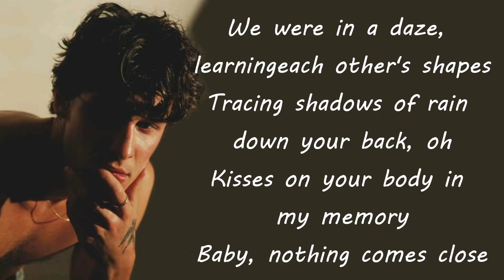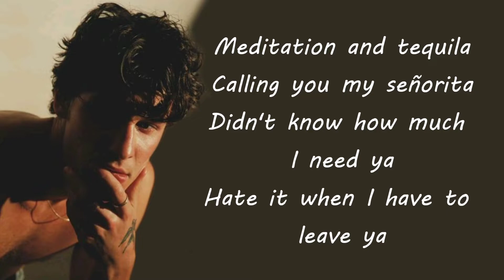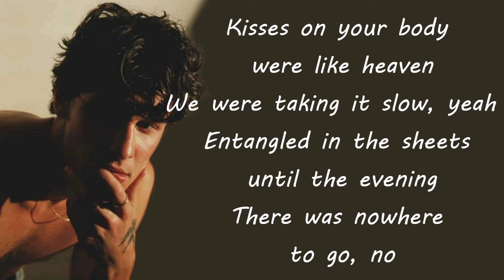Shawn Mendes - Summer Of Love (Lyrics)